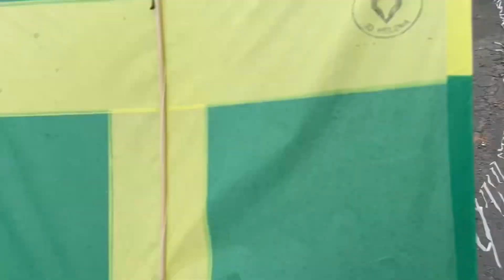PIPA T DE 60cm COM A TECNOLOGIA DA UVA - ABRIU EM 3*